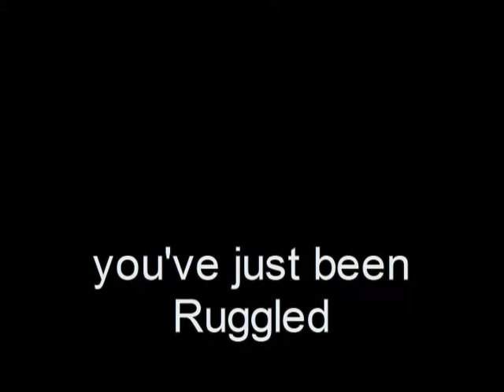Ruggled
Ruggles 2007 in 41 seconds